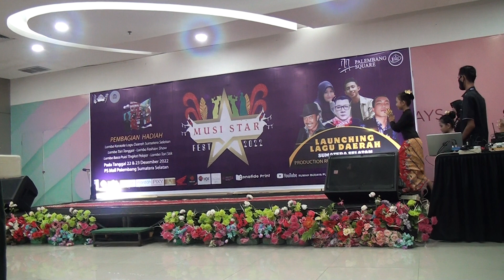LOMBA TARI TANGGAI (Peserta 007)